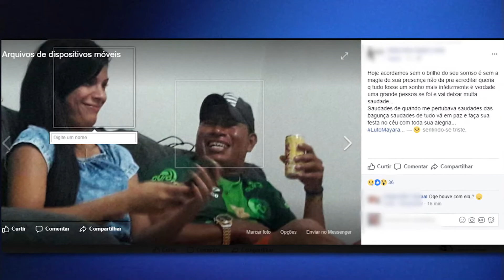Ex-namorado é principal suspeito de matar jovem a golpes de tesoura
Mais um caso de feminicídio foi registrado aqui na Capital. Uma garota de apenas 18 anos teria sido vítima do ex-namorado que saiu da prisão ha apenas quatro dias.